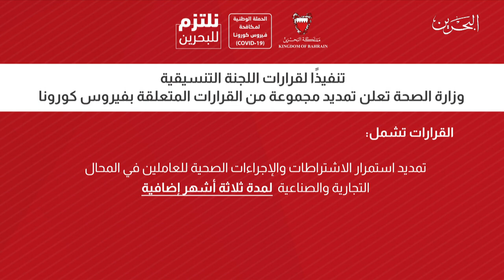البحرين مركز الأخبار: وزارة الصحة عن تعلن تمديد مجموعة من القرارات المتعلقة بفيروس كورونا 26-02-2021